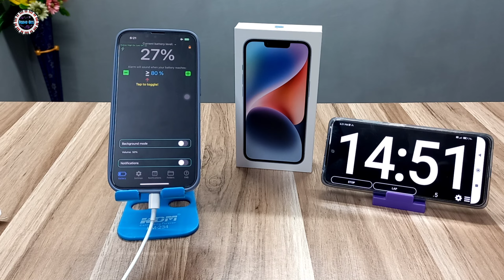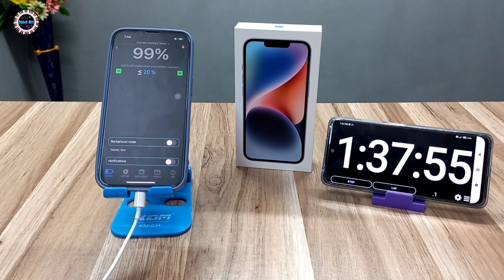iPhone 14 Charging Test 0 To 100% | Apple 20W Charging Test | Battery Health Damage?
iPhone 14 Best Back Cover

iPhone 14 Tempered Glass

iPhone 14 Original Charger

(₹79,900)